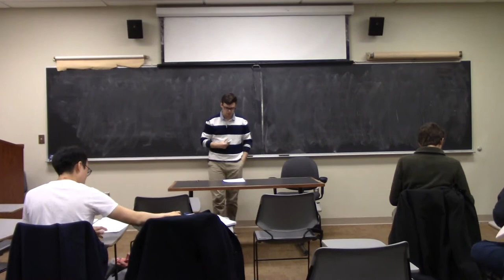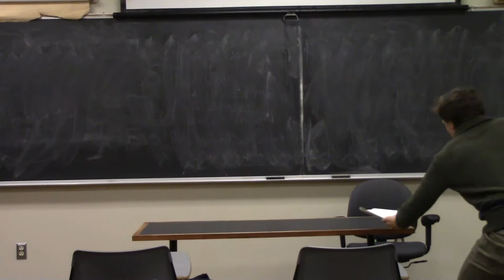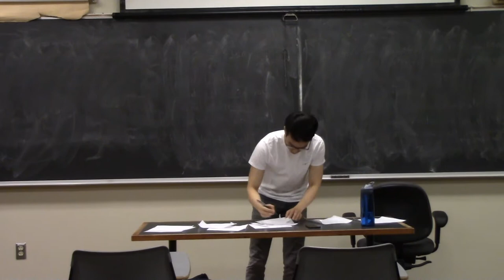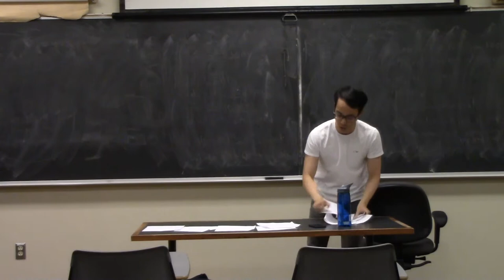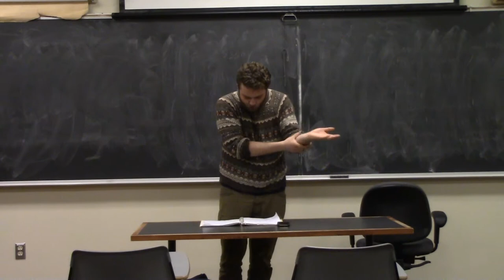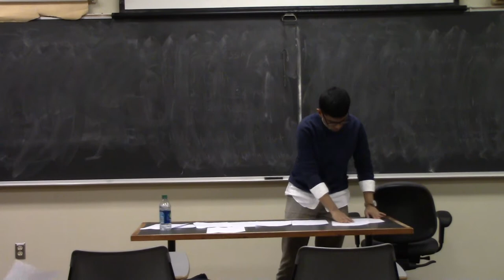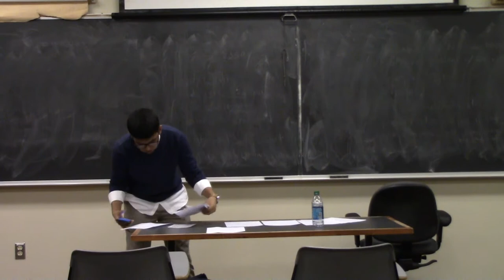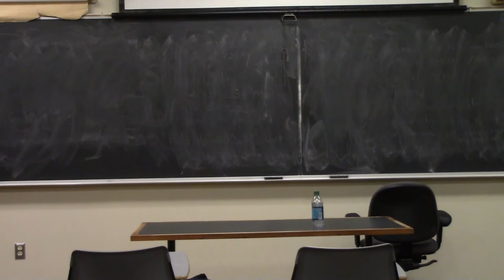2018 Round Robin -- Round 2, Room 1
Motion:  This house prefers a world in which universities charged tuition based on student earnings after graduation.

OG:  Yale
OO:  Cambridge
CG:  McGill
CO:  IBA-DU